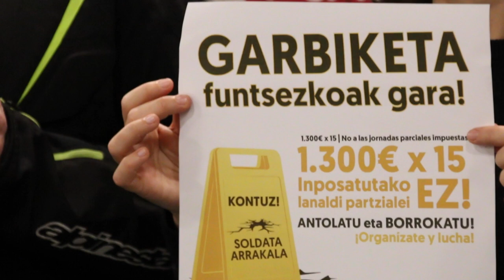GARBIKETA, funtsezkoak gara!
Post pandemia kurtsoa bukatuta, berria hasi genuen irailean eta kezkaz bizi dugu oinarrizkoak izan garenon lana aitortu gabe jarraitzen duela ikusteak. Garbitzaileak gara, Gipuzkoako eraikin publiko zein pribatuak garbitzen ditugunak, ikastetxeak, enpresak, supermerkatuak, bankuak edota eskatzak. Gu gabe ezin dira gainontzeko lanak aurrera eraman. Baina baieztapen hori ikusezin izaten jarraitzen du.

Gipuzkoako garbitzaileon azken lan hitzarmena 2018koa da. Pandemiaren aitzakiarekin, gure eskubideen defentsa bigarren mailan jarri genuen, jendarte osoaren mesedetan. Baina bada garaia gu entzuteko. Azken bilera 2020ko ekainean izan zen. Ez patronalak ez gehiengo duen sindikatuak ez zuen mugimendurik egin negoziaketak bide onetik jartzeko.

Hitzarmena negoziatzen 2017an hasi zen arren, azken urtebete pasatxoan ez da mahai negoziatzailearen bilerarik egon. Gure aldarrikapen nagusia Gipuzkoako Garbiketa sektorean ere dagoen soldata arrakala ezabatzea da. Izan ere, eraikin eta lokaletako garbitzaileek  7.971,04€ gutxiago jasotzen dute urtean Kale Garbiketako kideekin alderatuta, gehienak gainera gizonak. Hau da, bien arteko aldea % 31,25ekoa da. Hori da soldata arrakala: gizonek eta emakumeek jasotzen dituzten lan sarien artean dagoen aldea. Baina arrakala soldata ezberdintasuna baino gehiago da. Eta hau, emakumeak garelako gertatzen da. Lan esparru feminizatuetan prekarietate handiagoa dago; emakumeen lana gizonezkoena baino gutxiago baloratzen da.

Langile guzti hauen errekonozimendua beharrezkoa da, eta horretarako LABek soldata duin baten aldeko borrokan jarraituko du. Bestalde, kontuan izanik sektore honetan pairatzen dituzten lanaldi partzialak, LABek lanaldi minimoen aldeko eskaera berretsiko du batetik eta baita ere, lanaldi partzialean lana egiten duten langileen konpentsazioa.

Nazkatu gara gehiengo horien adostasuna noiz iritsi zain egoteaz. Bagoaz gure behar eta eskaerak lehen lerrora ekartzea. Badugu nondik ikasi. Bizkaiko garbitzaileek, borrokaldi eredugarria egin dute LAB eta ESK sindikatuen babesarekin sortutako “Gora Garbitzaileak” plataformaren bidez. Borroka horrek bere fruituak eman ditu, eta Bizkaiko Hitzarmena berritzea lortu dute. Orain, gure txanda da!

Guzti honengatik, sinetsita gaude orain dela abagunea. Emakumeen borroka zein garbitzaileen lanaren balioa aho guztietan dabil bolo-bolo. Horregatik, lan honen atzean dauden langileen aurpegia eta lan zein bizi baldintzak agerian utzi nahi ditugu, eta hitzak hitzarmen duin batean bilakatu.

Gure lanaren bidez aberatsen den patronalari mezu argia bidaltzen diogu: soldata arrakala garbituko dugu! 1300X15 lortzera goaz!

LABek negoziazioari berrekiteko konpromisoa hartzen du, sektoreko langileak antolatu eta Gipuzkoako Eraikin eta Lokalen Garbiketako hitzarmena berriz ere negoziatzen hasteko baldintzak sortzearen aldeko apustua egiten dugu, bai urte hauetan galdutako eros ahalmena berreskuratzeko baita datozenetako lan baldintzak hobetzeko. Horregatik zaigu ezinbestekoa zure babesa.

Hemendik gutxira, zure enpresan hauteskunde sindikalak burutuko dira eta antolatzeak berebiziko garrantzia du; Horretarako ezinbestekoa da gehiengoak aldatzea. LABen hautagai izatera eta gure aldeko bozka ematera animatzen zaitugu. Gehiengoak aldatzeko garaia da.

Zurekin bagara!